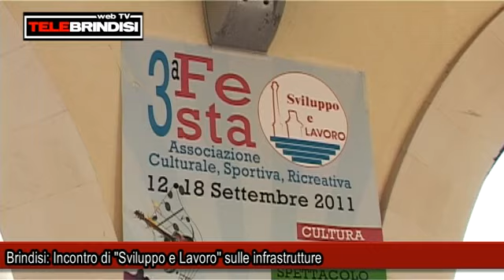Brindisi, Incontro di ''Sviluppo e Lavoro'' sulle infrastrutture